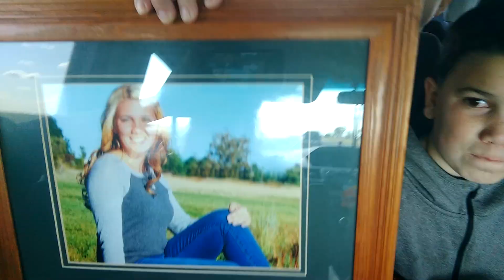Welcome to our family time, welcome to our happy to be time.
This is our festival, ya know and best of all, we're here to share it all.